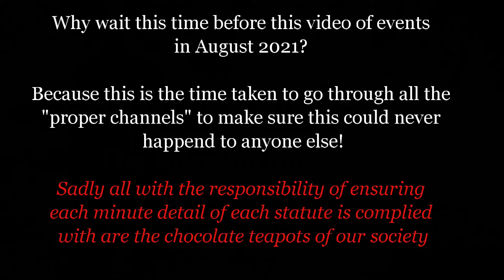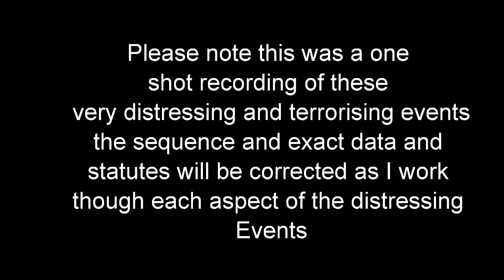Corrupt Bailiffs assisted by...... The true story of a disabled Debt Free pensioner terrorised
On 2nd August 2021 - and unidentified thug, breaking numerous criminal laws was given a 'get out of Jail free card' by Surrey Police who tell everyone in their safe neighbourhood documents "Stranger at your home get an ID see the paperwork" - this thug failed to show either so when 999 was called and the operator was told no id no paperwork - she immediately decrimed it 'because the thug without proven ID on site claimed without proof verbally claimed he was a High Court Enforcement officer - which he wasn't - such for safer neighbourhoods safe policing. the videos that follow will break down the Statutes and events before and after to show how the Data commissioner, Experian, the county Court, the police and others - failed completely this disabled debt free pensioner and any that follow on.